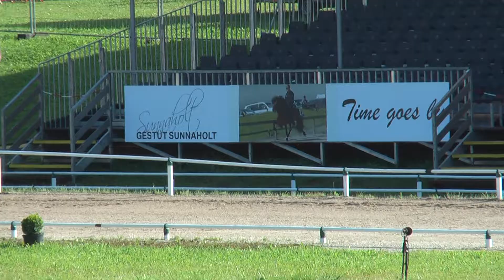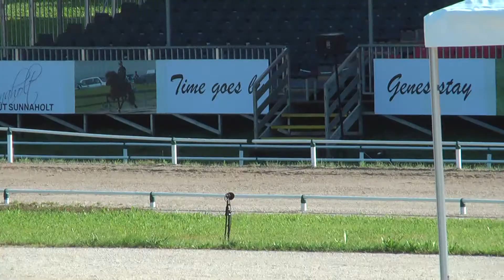Tígull fra Kleiva, WK11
Tígull fra Kleiva - Jóhann Rúnar Skúlason.
Breeding
WC 2011, St. Radegund (AT)